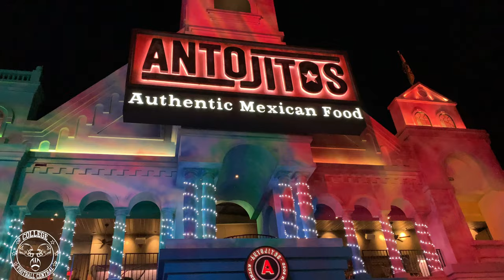Miami vs Florida 2019 - The Gameday Experience - College Football Central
Miami vs Florida 2019 - The battle of the sunshine state

In the very first week of my ultimate college football road trip I went to Orlando, FL to see rivals Miami and Florida play in the Camping World Kickoff. The first Gameday of the season did not disappoint. This game was definitely a bit sloppy but entertaining nonetheless. In the end, Florida used its experience to come away with the win. Since the game was so close to both schools, the tailgate was an absolute blast. Great way to start the year!

Check out the other games I've been to!

I am a lifelong college football fan who decided to live his dream and go on the Ultimate College Football Road Trip. For 15 weeks I will be going to 15 different major college football games and I will be showing you everything that I experience on gameday. My goal is to help you experience gameday at each school. If you've ever wondered what a college football Saturday is like at a certain school, this channel is for you!